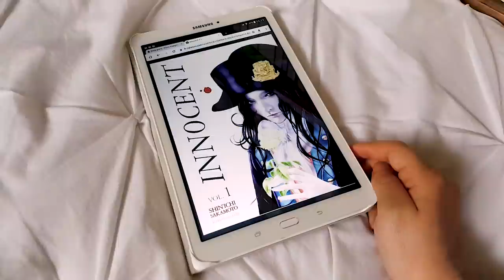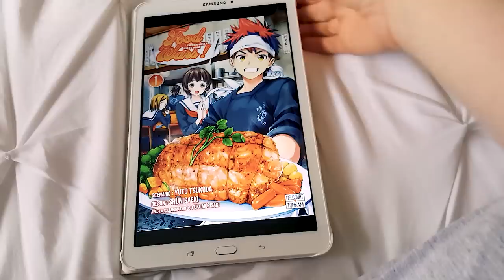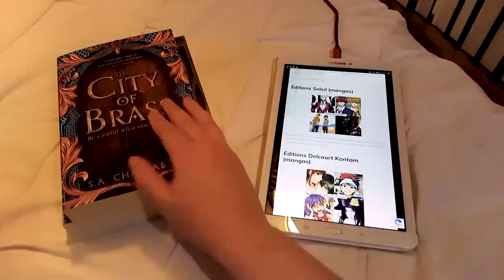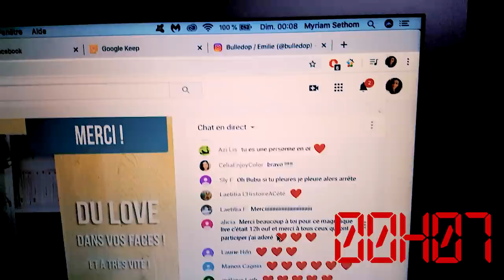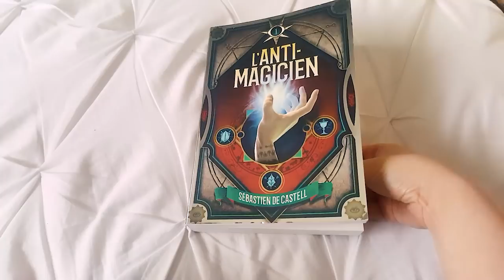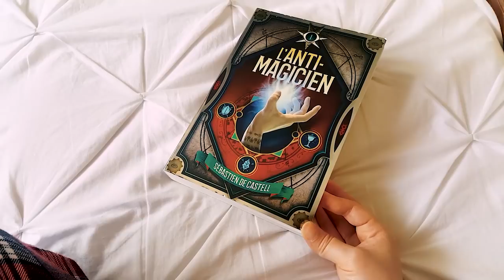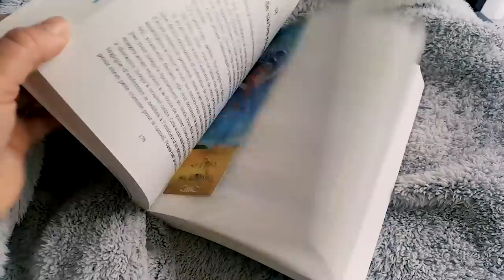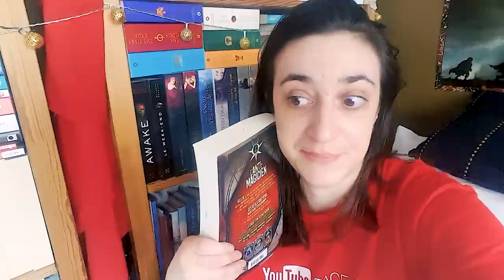ÇA N'AURAIT JAMAIS DÛ FINIR COMME ÇA 😨 VLOG LECTURE #24 | Myriam 📖 Un Jour. Un Livre.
☞ Retrouve les détails de tous les livres lus sur le blog

📚 LIVRES LUS :
✦ L'Anti-Magicien (tome 1), de Sébastien de Castell (éd. Gallimard Jeunesse, 2018)
✦ Innocent (tome 1), de Shinichi Sakamoto (éd. Delcourt-Tonkam, 2015)
✦ Food Wars (tome 1), de Yuto Tsukuda, Yuki Morisaki et Shun Saeki (éd. Delcourt-Tonkam, 2014)

Si vous choisissez de commander un livre via ce lien, vous ne le payerez pas plus cher. Amazon me reversera quelques centimes en commission. Merci d'avance si vous faites le choix de me soutenir !
✪ SOUTIENS-MOI SUR UTIP :
Participe à la création de contenu en visionnant de courtes vidéos sur uTip